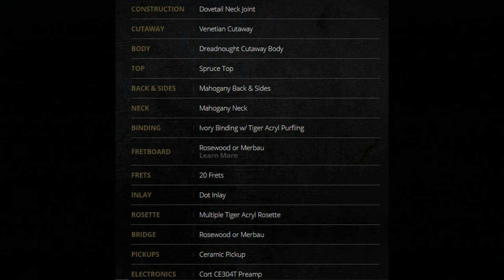Cort Acoustic Guitar | AD880ce Worth it? | Entrer La Mort (Instrumental) | Gear Chronicles | TUGGtv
Thumbs up if you like my Musical Compsition (Entrer la Mort)

Entrer La Mort: 0:10
Review Starts at: 2:45
Comparison between stock pickup vs mic sound: 8:00
Mic Used: Neewer NW1500 (I misspelled it in the video)

Taking a look at my newest guitar in the collection, this one an acoustic beauty

An indepth review, pros and cons, a musical composition, and comparisons of how it sounds on the pickup and through a mic

Do share your thoughts and opinions in the comments.